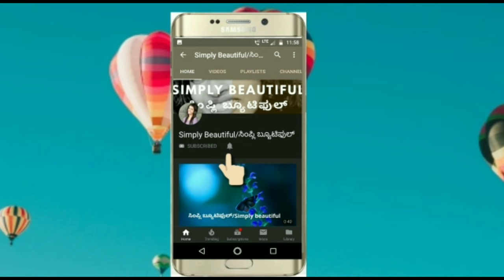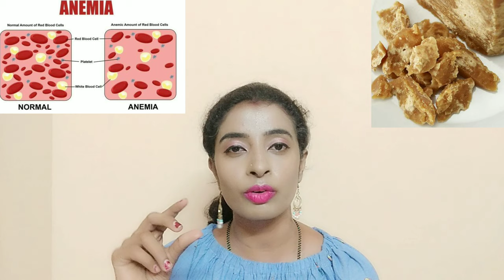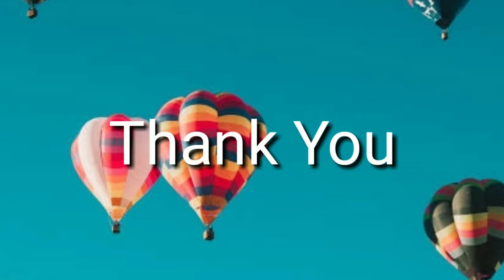ಹಿರಿಯರು ತಿಳಿಸಿಕೊಟ್ಟ ಮನೆ ಮದ್ದುಗಳು | Traditional Home Remedies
This video is about how to take care of our basic health problems at home. From very long time our ancestors following these methods for Gas Trouble, Anemia, Dry Cough, Pitta, Joint Pain, Less Hemoglobin, Tonsils, Headache, Fever.
Hope these tips will help you in life.

ಈ ವಿಡಿಯೋನಲ್ಲಿ ನಾನು ನನ್ನ ಹಿರಿಯರು ತಿಳಿಸಿಕೊಟ್ಟ ಮನೆಮದ್ದುಗಳನ್ನ ತಿಳಿಸಿದೀನಿ. ಹೇಗೆ ಮನೆಯಲ್ಲಿ ಹೊಟ್ಟೆ ಉರಿ, ರಕ್ತ ಹೀನತೆ, ಒನ ಕೆಮ್ಮು, ಪಿತ್ತ ಶಮನ, ಕೀಲು ನೋವು,
ಕಡಿಮೆ ಹಿಮೋಗ್ಲೋಬಿನ್, ಗಂಟಲು ನೋವು, ಜ್ವರಕ್ಕೆ ಪರಿಹಾರ ಕಂಡುಕೊಳೋದು ಅಂತ ಹೇಳಿದೀನಿ. ನಿಮಗೆ ಇಷ್ಟ ಆಗಿರೊತ್ತೆ ಅಂತ ತಿಳಿದಿದೀನಿ.

Hi Everyone,